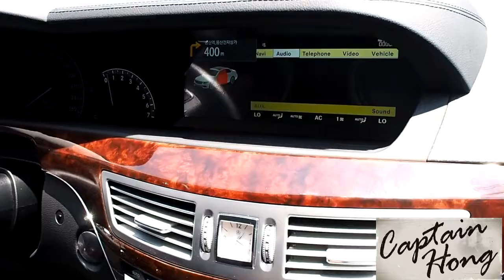[CAPTAINHONG캡틴홍] 벤츠 S클래스 W221 안드로이드모니터 10.25인치 올인원 교체 시공.